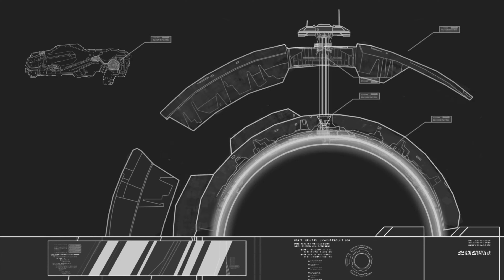Прохождение Homeworld 2 Remastered - Миссия 9. Контратака